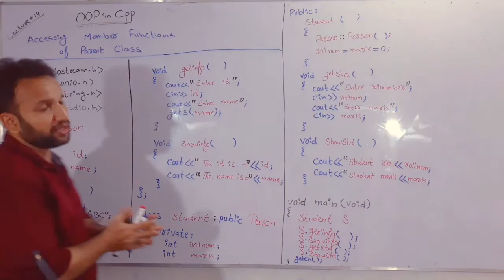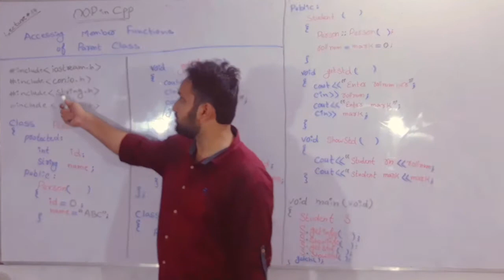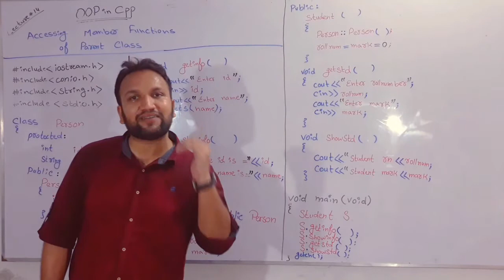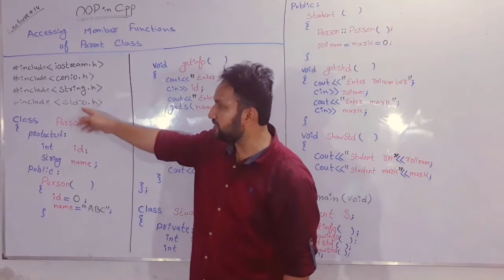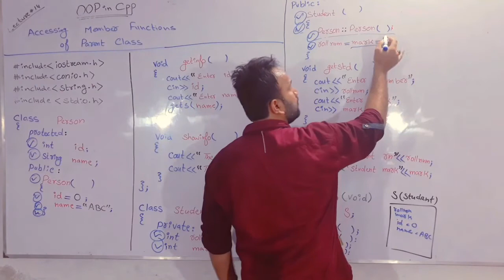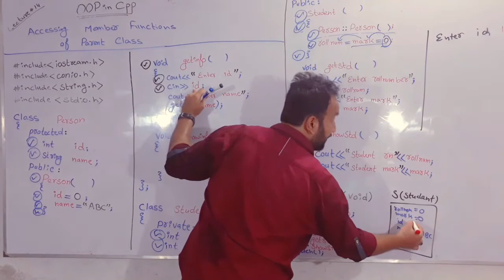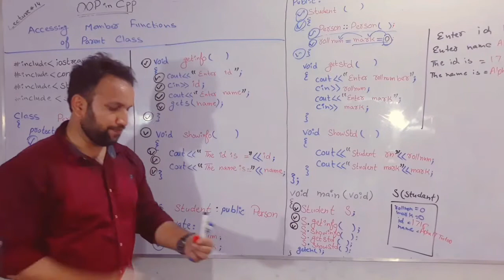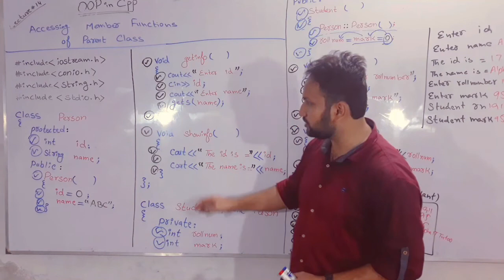Object Oriented Programming Lecture 14 ( Inheritance to access functions)